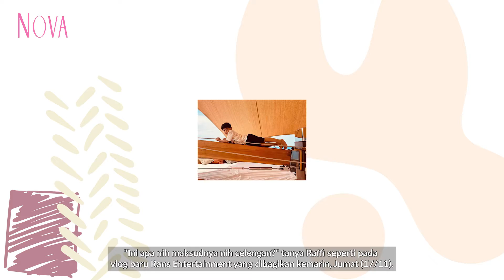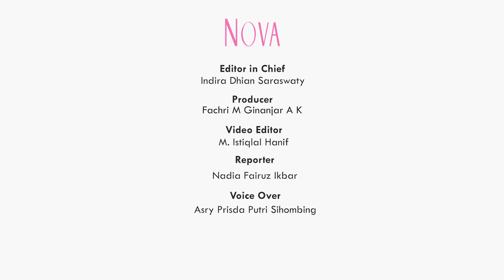Cerita Rafathar Berikan Semua Tabungannya Untuk Membeli Waktu Bersama Raffi Ahmad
Raffi Ahmad dan Nagita Slavina bisa dibilang merupakan pasangan selebriti terkaya di Tanah Air. Namun, Raffi Ahmad nekat meminjam uang sang putra, Rafathar. Seperti apa ya ceritanya?

0:00 Curhatan Rafathar ingin bermain bersama Raffi Ahmad
1:00 Curhatan Rafathar tak ingin banyak syuting
2:00 Rafathar berikan tabungannya untuk Raffi Ahmad

EDITORIAL OFFICE

ADVERTISING